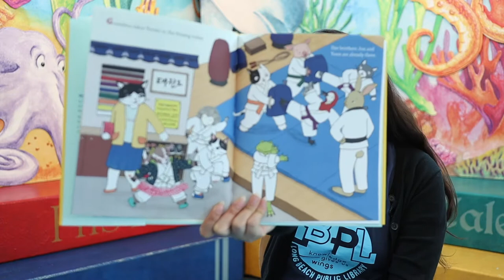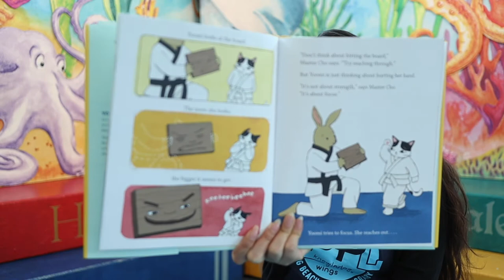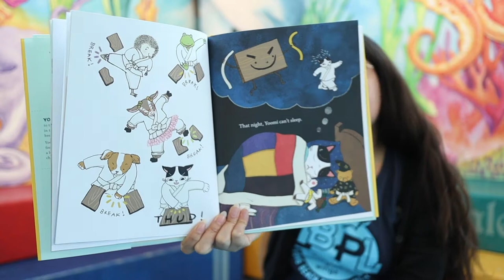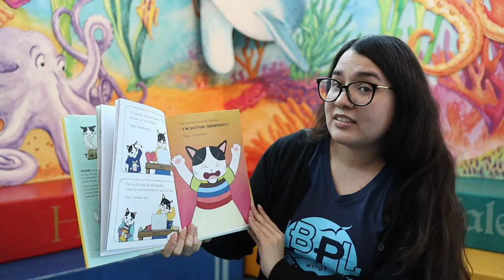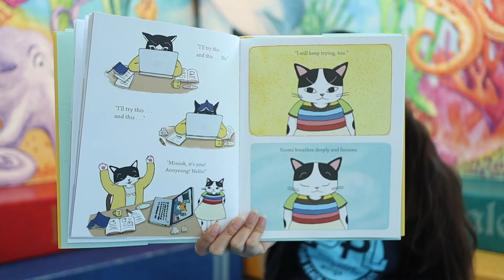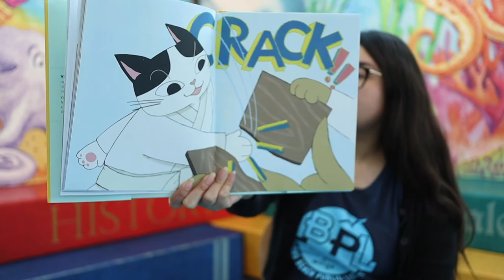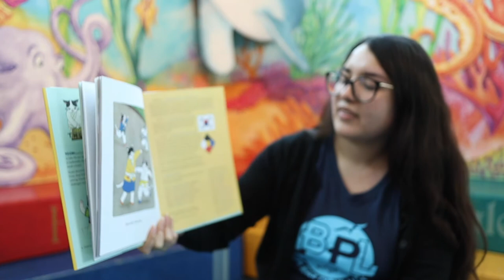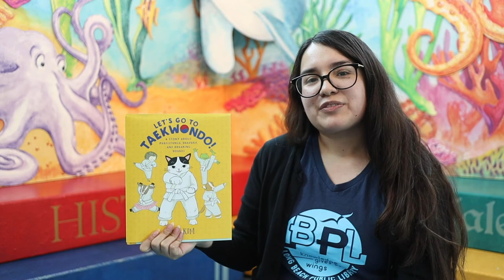Storytime - Let's Go To Taekwondo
Let’s explore more about the martial arts technique, Taekwondo.